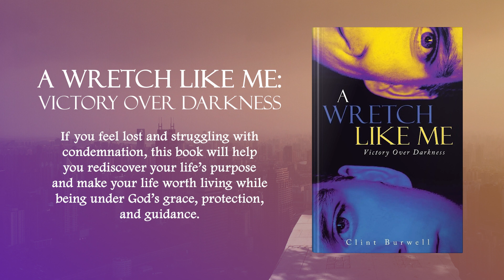A Wretch Like Me: Victory Over Darkness by Clint Burwell | Publisher's Pick | ReadersMagnet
If you feel lost and struggling with condemnation, this book will help you rediscover your life’s purpose and make your life worth living while being under God’s grace, protection, and guidance.